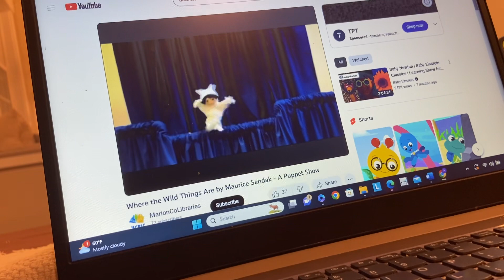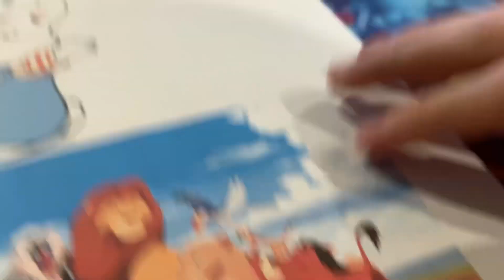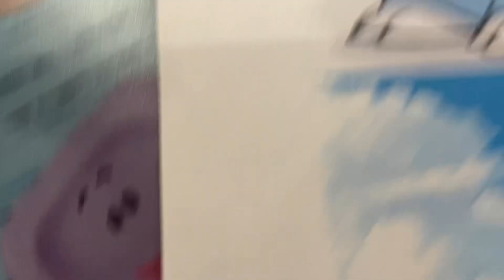Where The Wild Things Are